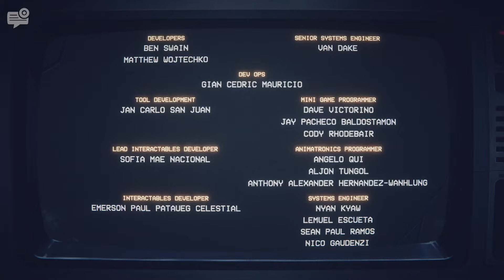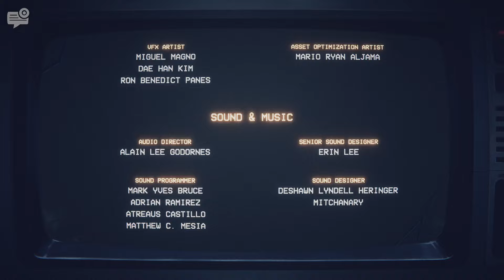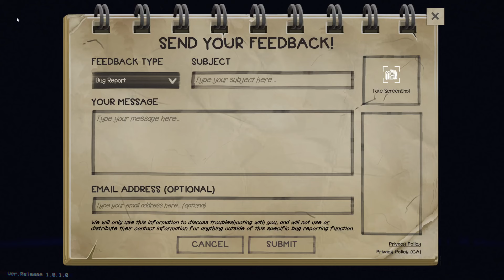Officially WINNING At FNAF? First Time Player! Five Night's At Freddy's: Into The Pit!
Checking out this new game!